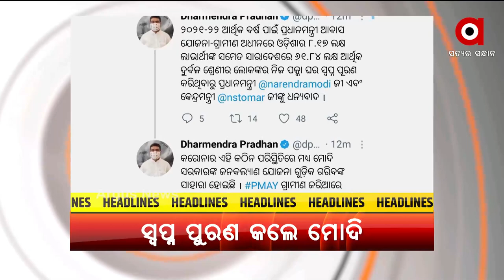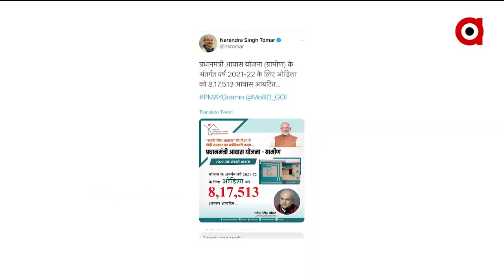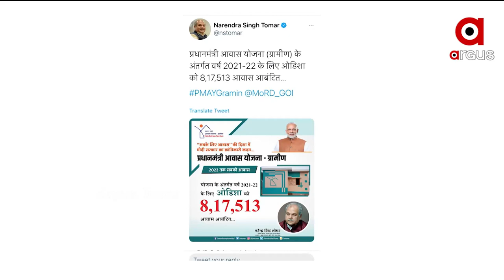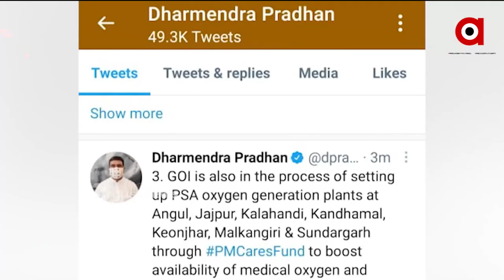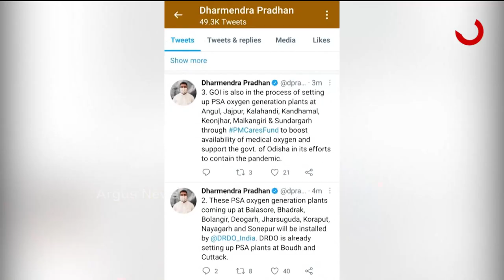Prathama Khabar 7 AM (ପ୍ରଥମ ଖବର)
ଅତି ଭୟଙ୍କର ରୂପ ନେଇ ମାଡି ଆସୁଛି ୟଶ୍...
ବାତ୍ୟା ମୁକାବିଲା ପାଇଁ ଏନଡିଆରଏଫ୍, ଓଡ୍ରାଫ ଓ ଅଗ୍ନିଶମ ବାହିନୀ ପ୍ରସ୍ତୁତ…
 ୨୧-୨୨ ଆର୍ଥିକ ବର୍ଷରେ ପିଏମ ଆବାସ ଯୋଜନାରେ ଓଡିଶାକୁ ମିଳିଛି ୮ ଲକ୍ଷ ୧୭ ହଜାର ପକ୍କା ଘର...